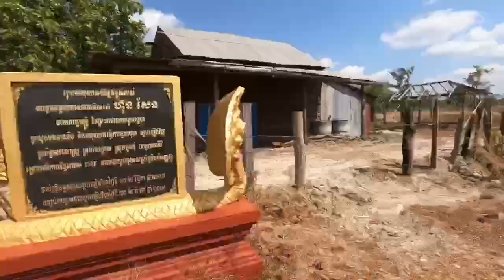CAMBODIA- ដើរលេង រាវខ្យង ចុងសប្ដាហ៍ទំនប់កូនមុំខេត្តរតនគិរី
ប្រសិនបើមានកុំហុសឆ្គងរាល់ពាក្យសម្ដីដោប្រការណាមួយសូមខ័ន្តីអភ័យទោស🙏🙏🙏